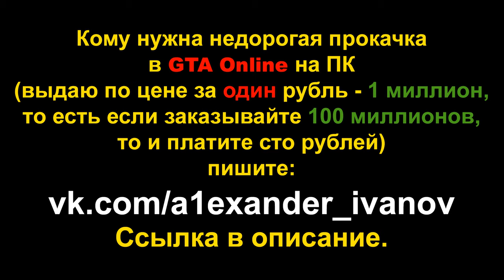GTA Online: Испытание на время - Галилео-Парк (прохождение на Bati 801)